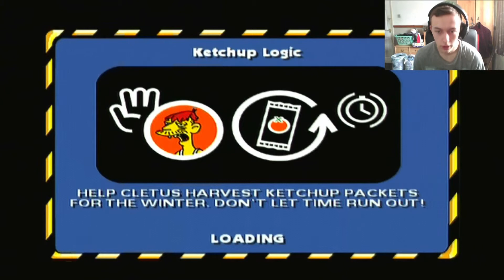The Simpsons Hit and Run - Part 8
URGE TO KILL... RISING...